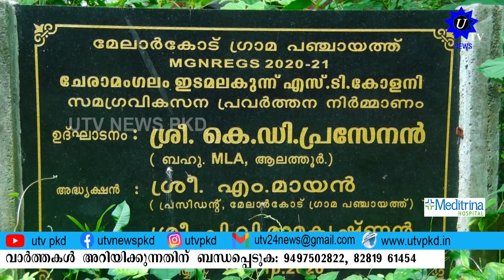തൊഴിലുറപ്പ് ഓം ബുഡ്‌സ്‌മാൻ ഡോക്‌ടർ KKബാബു മേലാർകോട് പഴതറ ഇടമലകുന്നു എസ് ടി കോളനിയിൽ പരിശോധന നടത്തി.